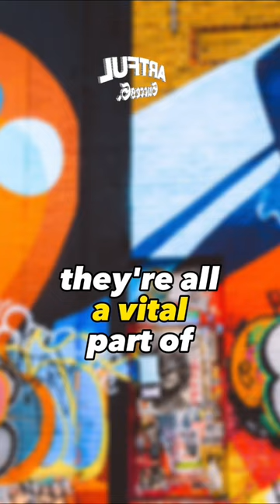United by Art: Reaching New Heights Together